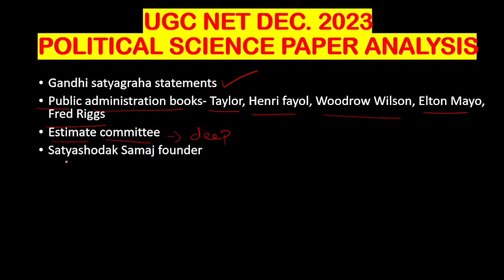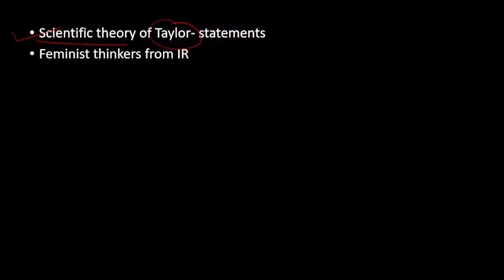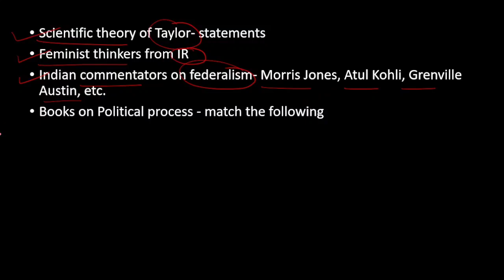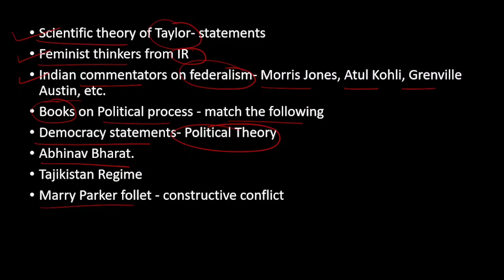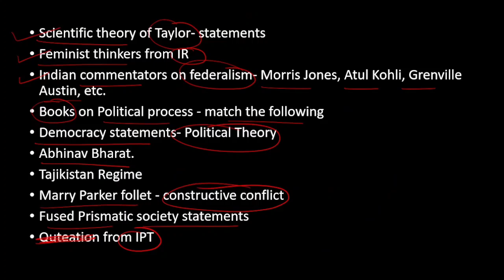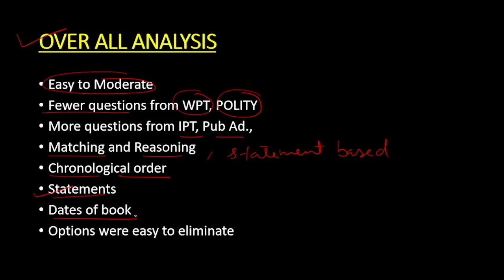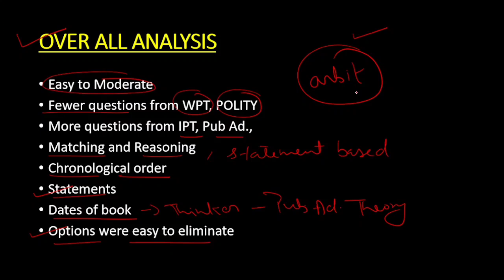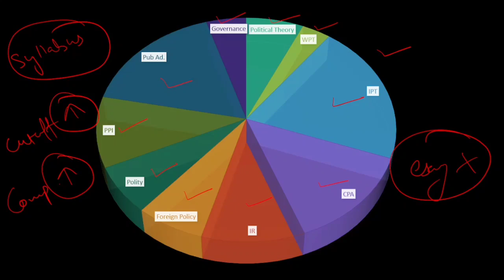UGC NET POLITICAL SCIENCE December 2023 analysis| Net Political science expected cut off